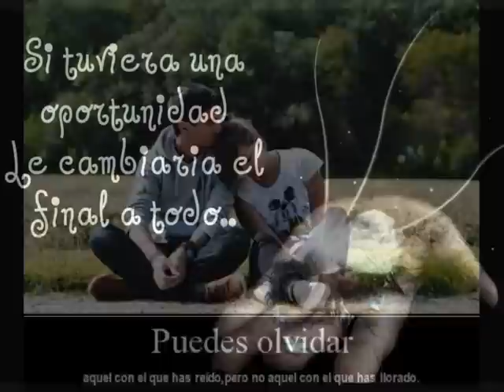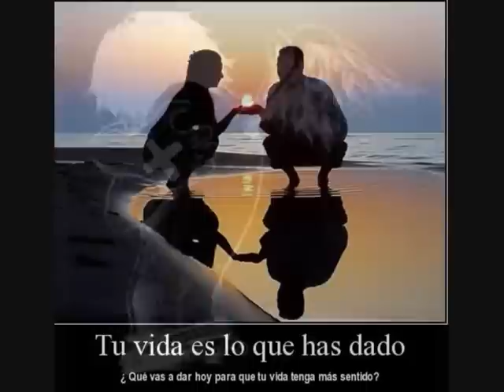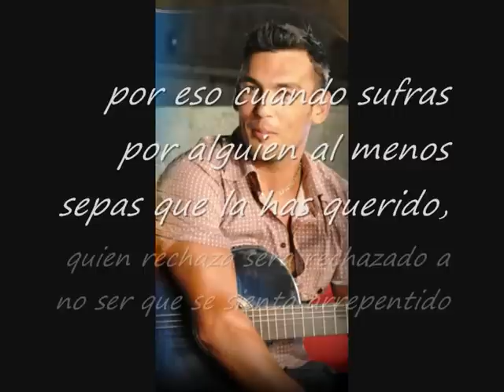sergio robles las cadenas del ayer montaje.wmv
NECESITABA DEJAR UN MENSAJE PUES MUCHOS PASAN COSAS ASI Y NO TIENEN LA OPORTUNIDAD DE SOLTARLAS AL MUNDO, ESPERO QUE OS GUSTEEEE